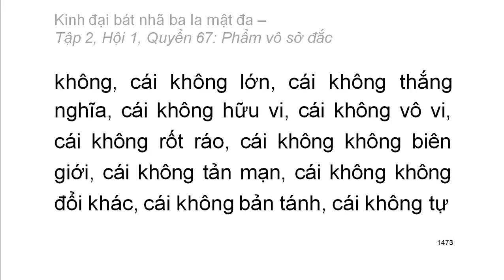600 quyển Kinh Đại Bát Nhã Ba La Mật Đa: Quyển .../600 (tiếp) (đọc lần 2)